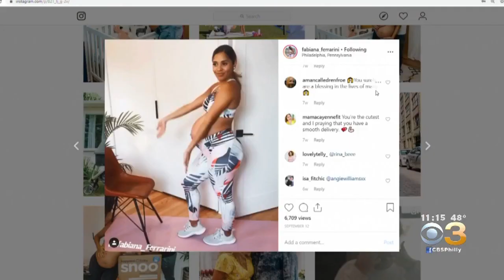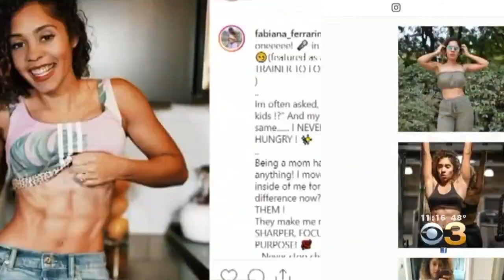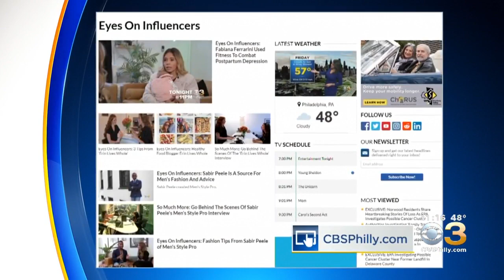Eyes On Influencers: Fabiana Ferrarini Used Fitness To Combat Postpartum Depression